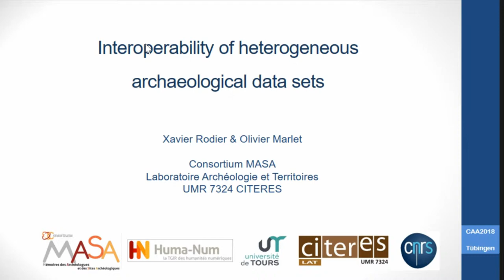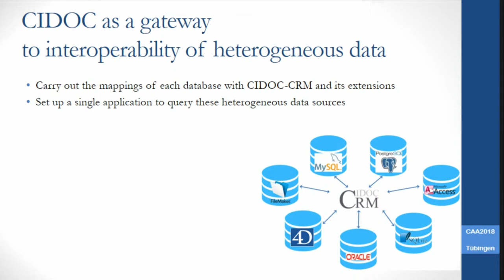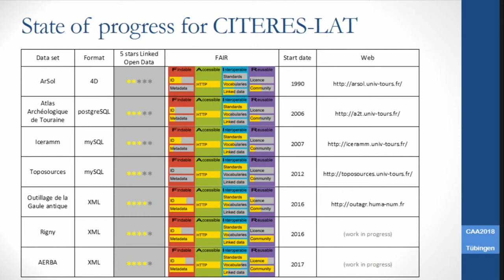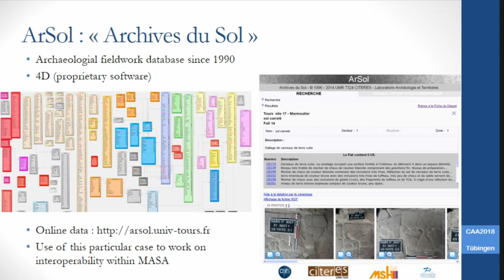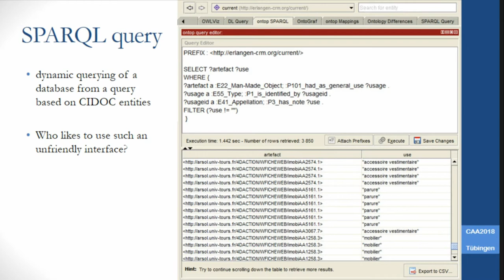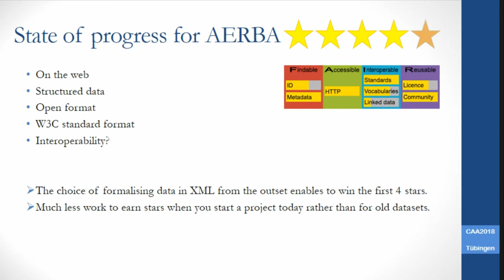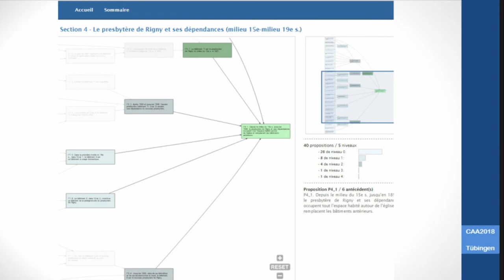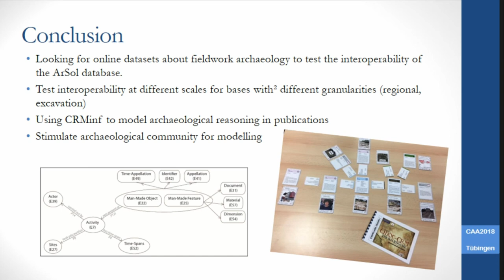Interoperability of heterogeneous archaeological research databases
Archaeology and Territories Laboratory of CITERES in Tours works on corpus of data compiled from several sources (material, written, iconographic, environmental). First databases were implemented in the early 1990s to manage and analyse these corpus. Thus, the laboratory's information system was gradually built up. The priority when setting up these databases has always been to ensure that they are as specific as possible in order to meet the objectives of each research theme. These different databases deal with objects at different scales. They come in different formats and tools depending on when they were developed. They are not intended to become or integrate a single system. However, the question of their interoperability with each other and with other information systems is crucial for the dissemination and publication of data. This is why this work is part of the larger framework of the national consortium Memory of Archaeologists and Archaeological Sites (TGIR Huma-Num), itself connected with international infrastructures. To this end, we have conducted an analysis of all our databases in order to position them in the Berners-Lee graduation, Five Stars LOD. Thus, we assess the work needed to move our databases towards interoperability. Regardless of the granularity of the database and its format, we have chosen to match them with the CIDOC-CRM reference ontology in order to present them in the LOD as heritage data. The ultimate objective is to exploit these resources to explain the inferences of archaeological reasoning and thus strengthen the demonstrations in new formats of scientific publication.

(Xavier Rodier, Olivier Marlet)